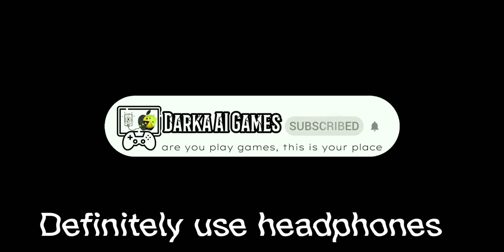wednesday addams scary game | wednesday horror escape gameplay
ADOUT This game

It's Time to Play Scary & Horror Wednesday Addams Game with Lots of Puzzles!

You break into horror environment at night, its huge fun when you are trying to escape and solving puzzles and mysteries with Wednesday while monster is after you. Escape from horror and scary monsters because this terrifying survival horror game. Its great chance for you to discover heart thumping terror, chase horror and scary creatures in this realistic atmospheric horror game but no matter what, never play alone in dark.

We bring this Wednesday Addams game with horror puzzles and mysteries. Wednesday Friday Addams as the only daughter with having super powers who is curies about to solve puzzles and mysteries around her so become companion her in this creepy and scary Wednesday Addams scary game. As Wednesday you have to explore multiple the whole environment. Your mind is hungry for tricky and mystery puzzles and nerves are suffering without ticklish situations.

This action horror Wednesday Addams scary game will shake you to the core. Turn off the lights and took step into this horror and scary games. Be attentive because its only thing that can help you to get out from paws of horror that is happening in Wednesday Addams scary game.

This is one of the most thrilling horror games you will ever see. For fans of the Wednesday Addams, this is a must-play. We know you know everything about horror games 3D, haunted house games, escape games, and all types of horror games. However, this Halloween horror game is by far the worst of all.

In addition to offering you a fantastic horror experience, Wednesday Addams will also provide insight into Sister's dark past, who stars in our creepy games series. You'll have to survive other horror stories as you try to beat Wednesday Addams.

Features:-

High quality graphics Astonishing sound effects Puzzles and mysteries

Have hours of horror fun Enjoy this horror survival game as Wednesday Addams scary game.

Wednesday Addams scary game | Wednesday horror escape gameplay | Granny is Wednesday Addams | House Wednesday Addams Horror inside this House NEW UPDATE | ZOMBIE Wednesday Addams Mummy at tomb Horror in Sakura School Simulator